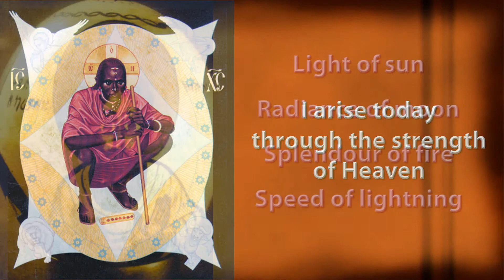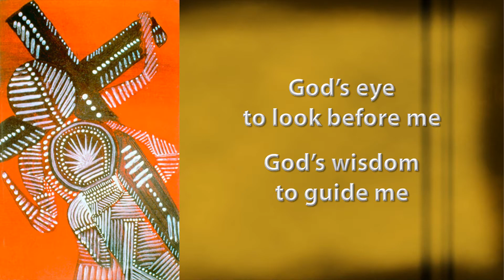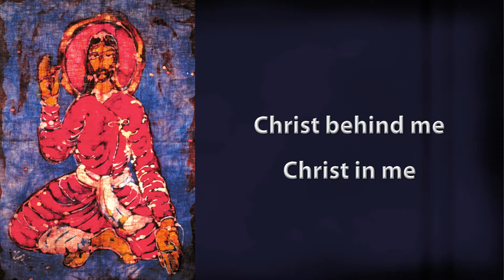I Arise Today (St Patrick's Breastplate, The Deer's Cry)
These words are a translation of a prayer said to have been composed by St Patrick. The story is that Loeguire, the High King of Tara, resolved to ambush and kill Patrick and his monks to prevent them from spreading the Christian faith in his kingdom. Patrick and his followers approached him, singing this hymn and the King and his men saw only a herd of wild deer and let them pass by.

Because of that protection, this prayer became known as a lorica or breastplate. It is also known as 'The Deer's Cry' since all that the High King heard was the sound of deer crying (the praying of Patrick and his companions).

This version was composed by Shaun Davy and performed by Rita Connolly.

The images are from 'The Christ We Share', produced by USPG, CMS and The Methodist Church in 2004.